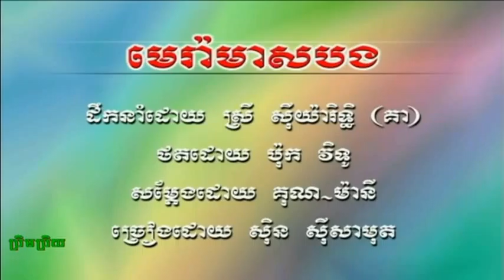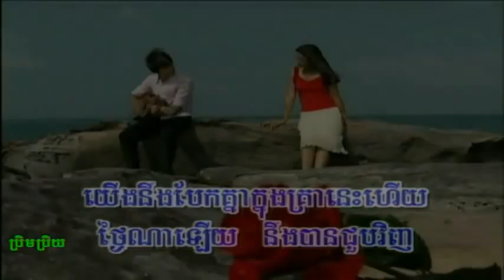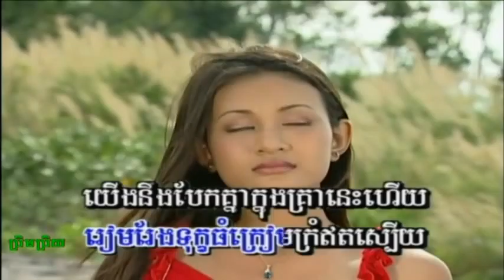Mera Meas Bong Sin Sisamouth